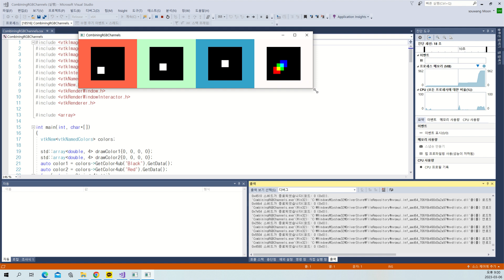VTK Example - CombiningRGBChannels - Cxx